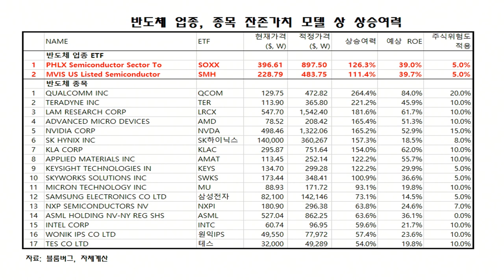[정철진의 목돈연구소] 반도체 종목, 지금 투자할 타이밍인가요?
*2021년 3월 9일* 정철진의 목돈연구소